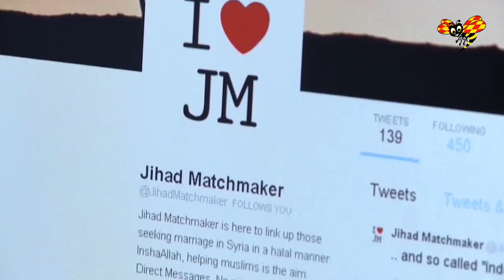Ulrika Pape som kallade sig "Umm Hamza", var IS-rekryterare och reste till Raqqa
Sanningen om Mikael Skråmos svärmor som försökt värva medlemmar till Islamiska staten.